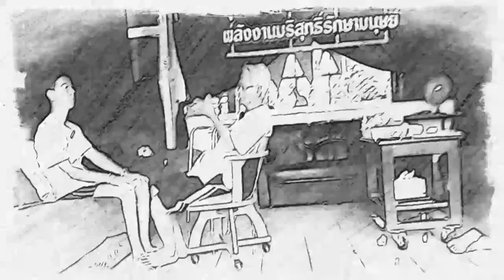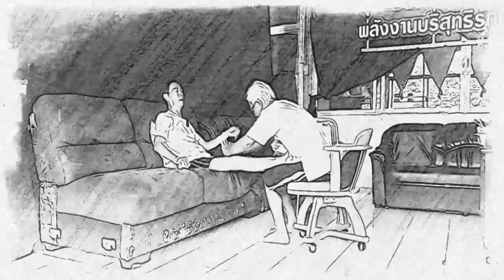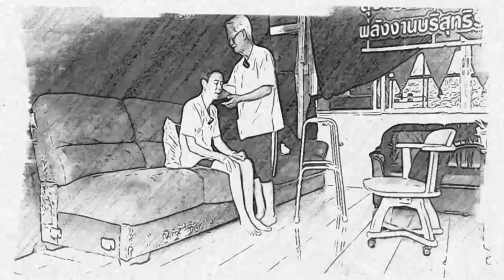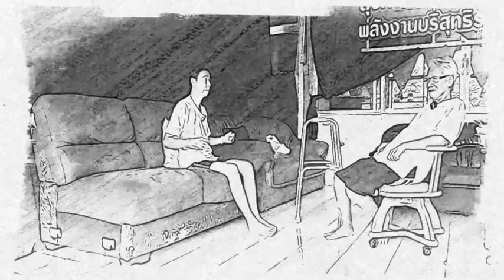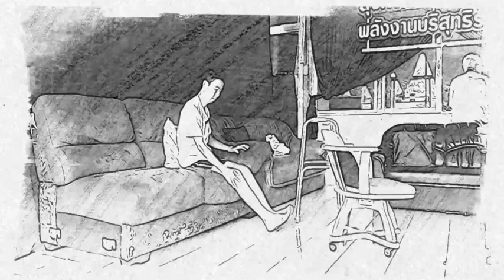แค่เข้าใจตัวเรา New knowledge in 21st century 16ธค63 24Hrs